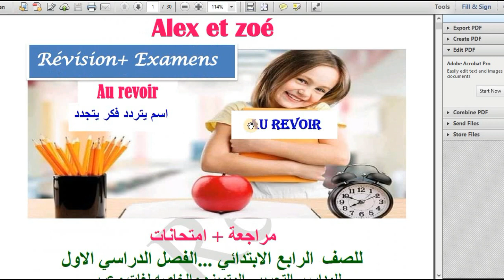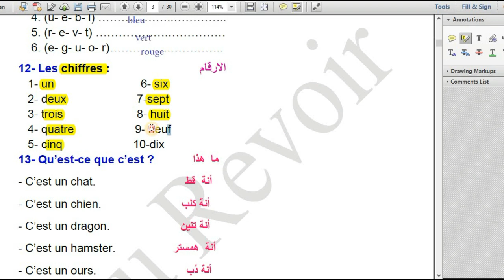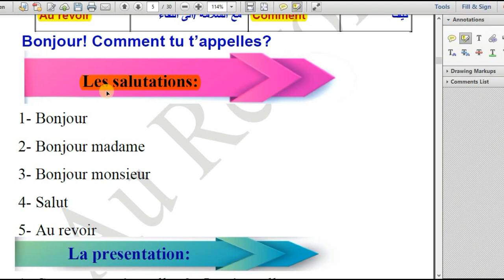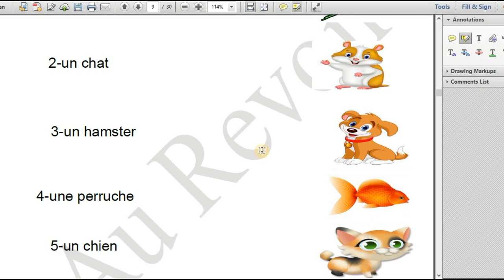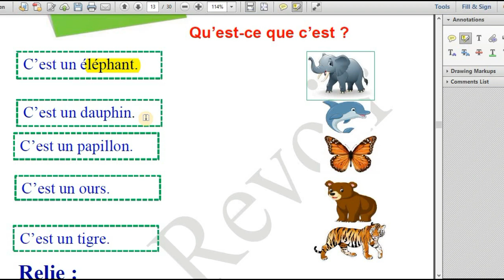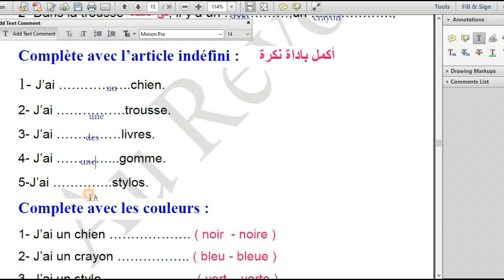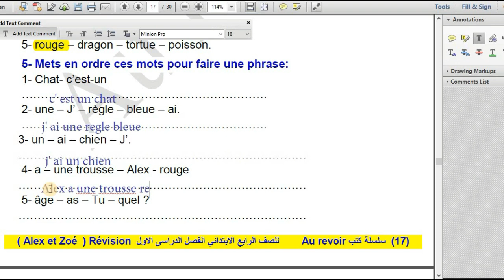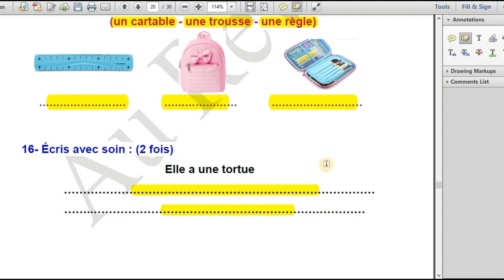مراجعه رابعه ابتدائي ليله الامتحان#Alex et Zoé#Ayman said لغه فرنسيه